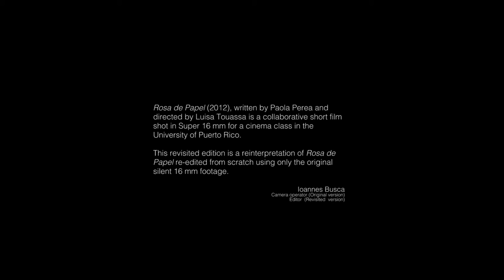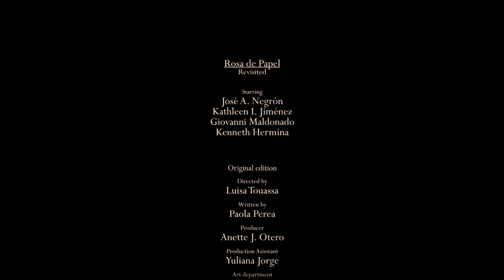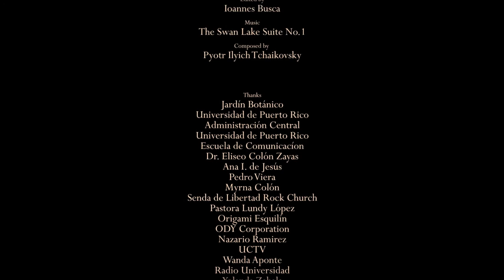Rosa de Papel Revisited (2012 | 2016)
AA&NN presents a Revolú Films production
in collaboration with UPR | Río Piedras

Starring
José A. Negrón
Kathleen I. Jiménez
Giovanni Maldonado
Kenneth Hermina

Revisited edition edited by Ioannes Busca

Music Composed by Pyotr Ilyich Tchaikovsky
The Swan Lake Suite No.1

ORIGINAL EDITION CREDITS:

Directed by
Luisa Touassa

Written by
Paola Perea

Producer
Anette J. Otero

Production Asisstant
Yuliana Jorge

Art department
Carla Alvarado
Giovanni Maldonado

Joanna Caraballo
Giovanni Maldonado

Camera operator
Ioannes Busca

Lighting
Kenneth Hermina

Continuity
Sara Torre

Sound
Naomi González
Lytzeliz Rodríguez

Editors
Carla Alvarado
Naomi González
Annete J. Otero
Paola Perea
Luisa Touassa

Sound editor
Naomi González

Voice Over
Carlos Laboy
Carla Alvarado

Thanks
Jardín Botánico
Universidad de Puerto Rico
Administración Central
Escuela de Comunicacíon
Dr. Eliseo Colón Zayas
Ana I. de Jesús
Pedro Viera
Myrna Colón
Senda de Libertad Rock Church
Pastora Lundy López
Origami Esquilín
ODY Corporation
Nazario Ramirez
UCTV
Wanda Aponte
Radio Universidad
Yolanda Zabala
Neftalí Arroyo

The original short film was realized for the  Cinema Production class in the Universitiy of Puerto Rico in Río Piedras with professor Carlos H. Malavé

Puerto Rico
December 2012

Revisited in
August 2016